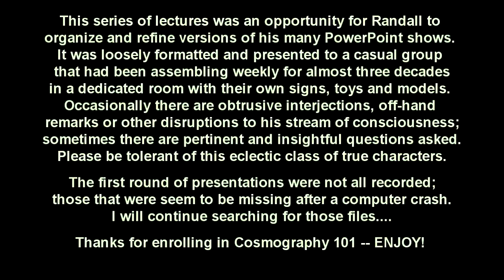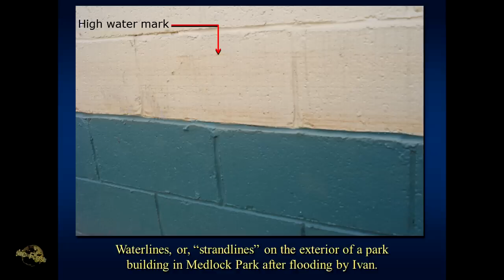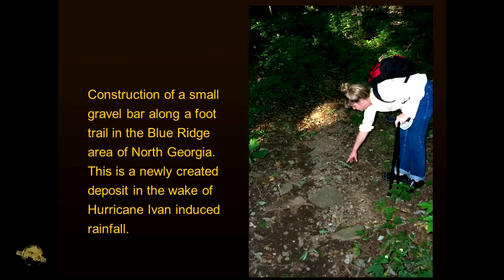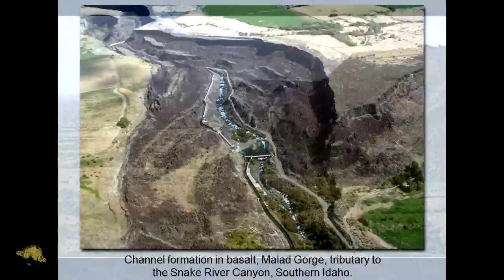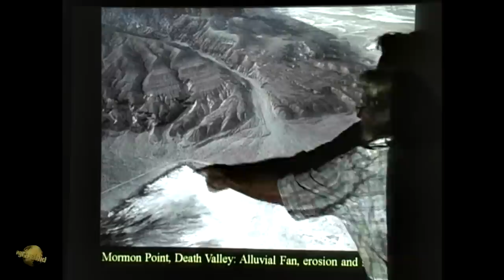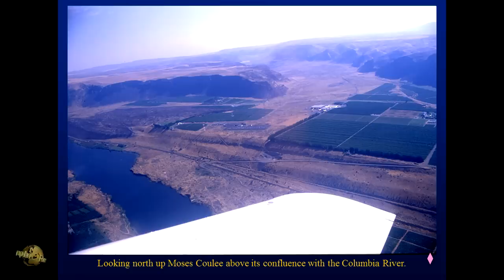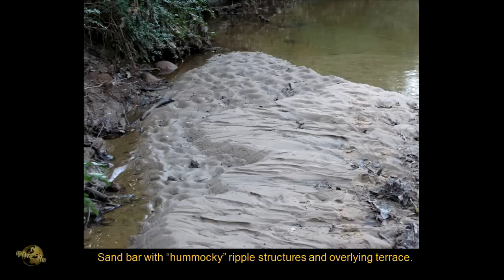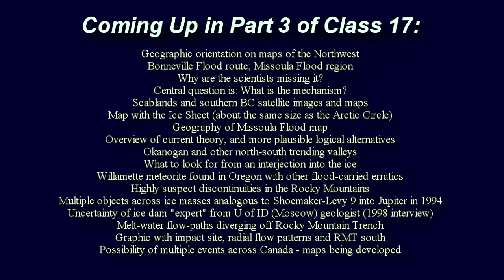Catastrophic Flood Features / Scablands, Death Vly Micro-scale -Cosmography101-17.2 w/ R Carlson '08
Cosmography 101 Class 17 Segment 2 with Randall Carlson, from March of 2008. (Previously only 10-minute excerpt posted, with full segment available PPV on our Vimeo site) Summary notes/topics:
Introducing the uneducated to Catastrophe
Over past 250,000 years, the longest period without a catastrophe, is the one we’re in now
Similarity in ancient traditions: giants, longer life, great flood
Regional effects identifying global events
North and South America had majority of loss of life
Great unexplained mystery of modern science: source of energy to melt the ice: “Energy Paradox”
Local effects from micro-flood
Micro-scale forms from water erosion and deposition
Imbrication and current flow
Evidence of large river flowing down mountain valleys
More micro-scale forms: deltas, terraces,
BREAK
Scale down gravel bars, oblique ripples
Macro-scale forms at McNeil Canyon, WA and Malad Gorge, ID
“Chevron” formations on Madagascar with counterparts on western Australia
Relation to Burckle Crater in Indian Ocean
Delta Fans and Mormon Point in Death Valley, CA; fan within larger fan
Giant jagged salt crystals after lake evaporated [Devil’s Golf Course]
Salt from ocean?
Mojave Desert Flooding
 “Scale Invariant Flood Indicators”
BREAK
 Gravel Bar on Columbia River at mouth of Moses Coulee in WA
Very fertile mysterious material called “Loess”
Why no desiccation cracks in Salt Flats of Utah?
Great Terrace on the Columbia; Terrace shelf formation
Ephrata erratics debris fan at mouth of Grand Coulee
Explanation for Canadian pink granite erratics?
Lemniscate forms / Potholes Reservoir / Palouse Hills of eastern WA from Steptoe Butte
Macro-bedforms on ‘West Bar’ along Columbia down-river from Wenatchee
“For 12,000 years, nothing has disturbed this, it’s remained immovable”